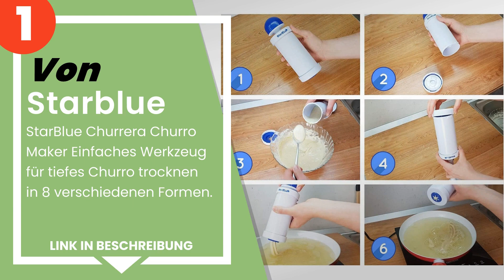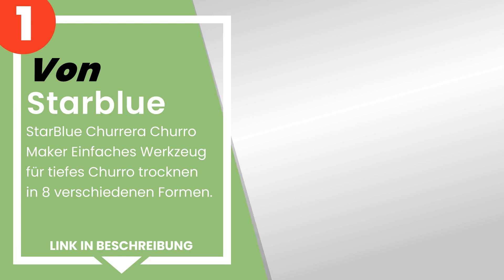Die 5 besten Churros-Maschinen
✋ Hier ist die 5 besten churros-maschinen, auf dem Markt verfügbar .

 5) Henri - Gerät hat Churros Pistole Edelstahl 13disques + 8dou...

 4) Ilsa Churrera aus Metall, Edelstahl, Silber, Höhe 18 cm Basi...

 3) CHICHINETTE Churro-Maschine, neutral.

 2) Ibili Gebäckpresse, 20 Aufsatzscheiben, 6 Spritztüllen.

 1) StarBlue Churrera Churro Maker Einfaches Werkzeug für tiefes...

Zeitstempel (Timestamps)

00:00 - Einführung
00:08 - 5) Henri - Gerät hat Churros Pistole Edelstahl 13disques + 8dou...
01:01 - 4) Ilsa Churrera aus Metall, Edelstahl, Silber, Höhe 18 cm Basi...
01:49 - 3) CHICHINETTE Churro-Maschine, neutral.
02:41 - 2) Ibili Gebäckpresse, 20 Aufsatzscheiben, 6 Spritztüllen.
03:31 - 1) StarBlue Churrera Churro Maker Einfaches Werkzeug für tiefes...